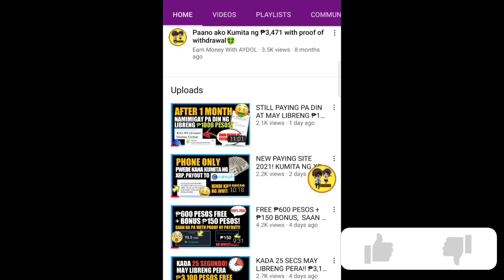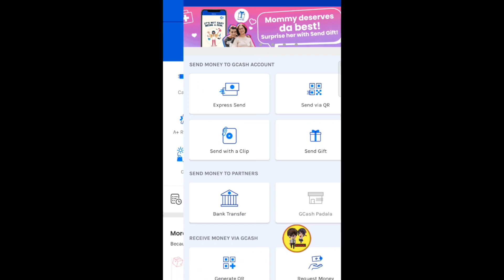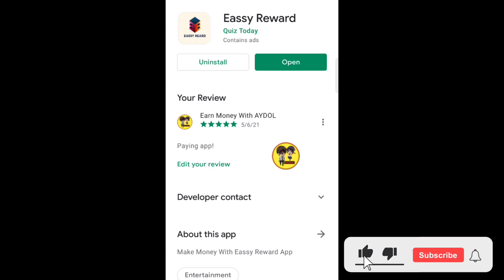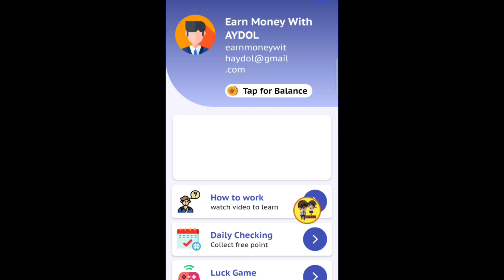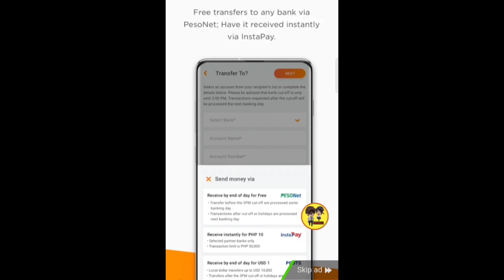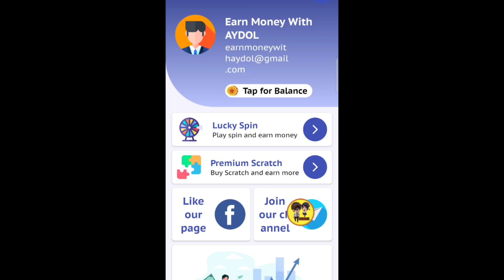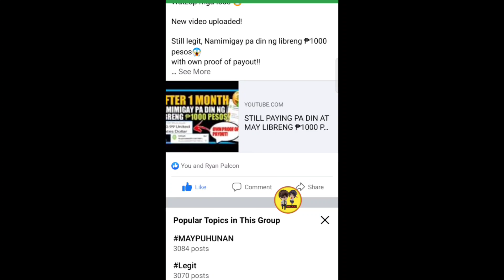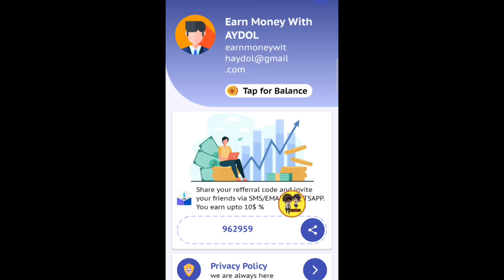BAGONG PAGKAKAKITAAN, ₱140 PESOS FREE KO LANG KINITA! NO PUHUNAN, NEW LEGIT EARNING 2021!!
962959
962959

Code: 510845
●Free ₱70 Gcash
Code: B02727510
●Free $10 Gamee